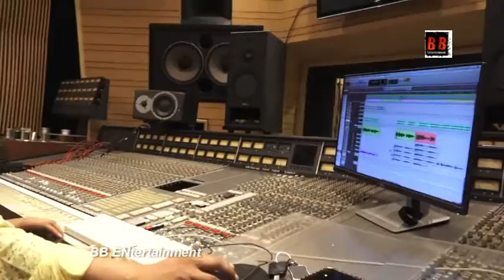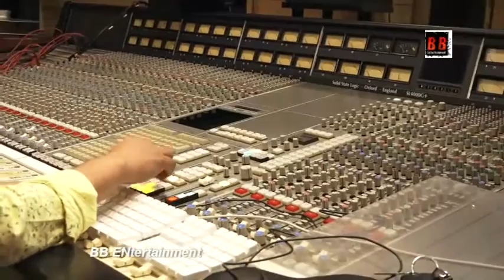Filmy Clap Records EK Ladki Song Aman Varma Jubin Saha Ruchi Gujjar Sajan Agarwal Guruji Kailash Rai